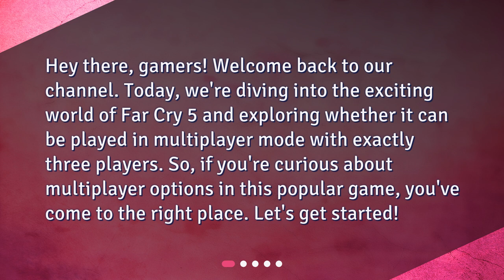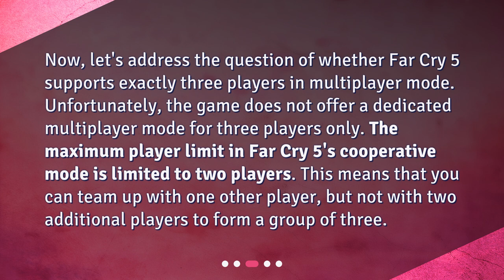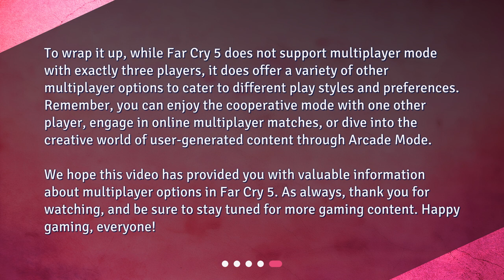Can Far Cry 5 be played in multiplayer mode with exactly three players?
Can Far Cry 5 be Played in Multiplayer Mode with Exactly Three Players? • Hey gamers! Can you play Far Cry 5 in multiplayer mode with exactly three players? Unfortunately, no. But don't worry, there are still plenty of exciting multiplayer options to explore in this popular game. Join us as we dive into the cooperative play, online matches, and arcade mode available in Far Cry 5. Let's see what kind of thrilling adventures await in Hope County!

00:00 • Can Far Cry 5 be played in multiplayer mode with exactly three players?
00:27 • Multiplayer Options in Far Cry 5
00:50 • Maximum Player Limit in Far Cry 5
01:21 • Other Multiplayer Options